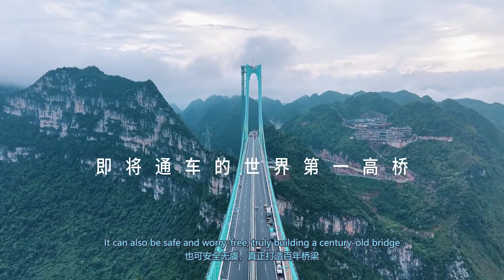The Huajiang Gorge Bridge, the world's tallest bridge, is about to open to traffic即將通車的世界第一高橋-花江峽谷大橋